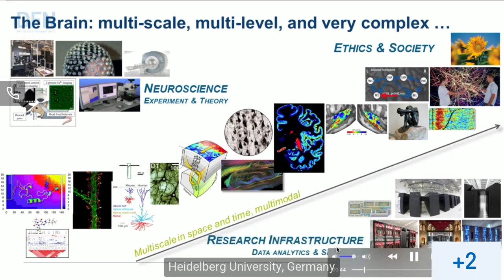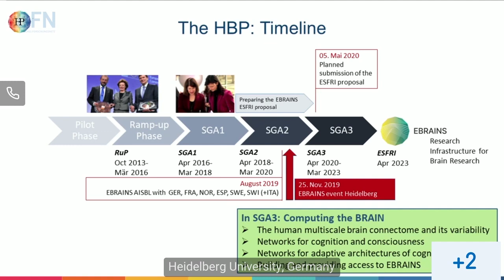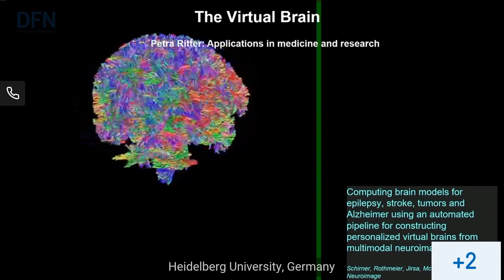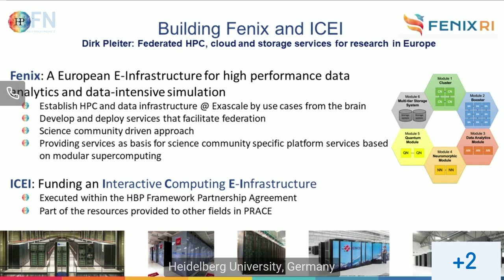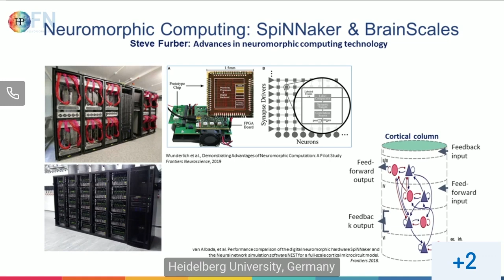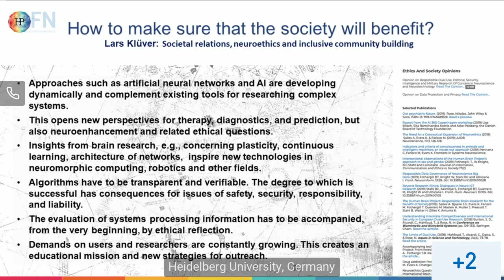EBRAINS - New enabling infrastructure for neuroscience: "Introduction to the Human Brain Project"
Introduction to the Human Brain Project (video message)
Professor Katrin Amunts, Forschungszentrum Julich

EBRAINS - New enabling infrastructure for neuroscience

Learn more about EBRAINS: ebrains.eu